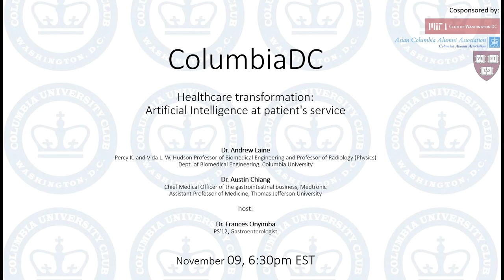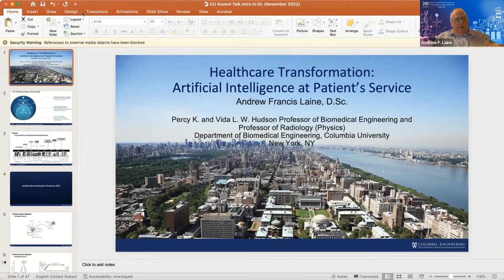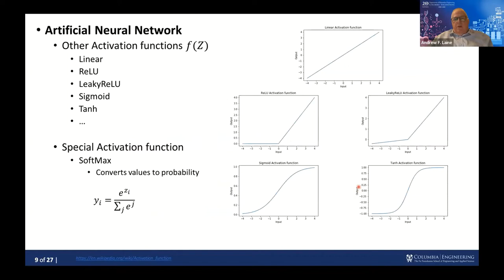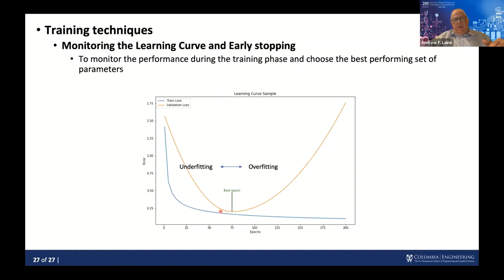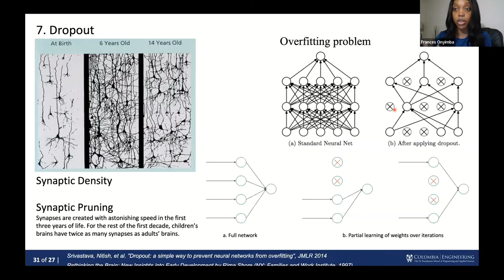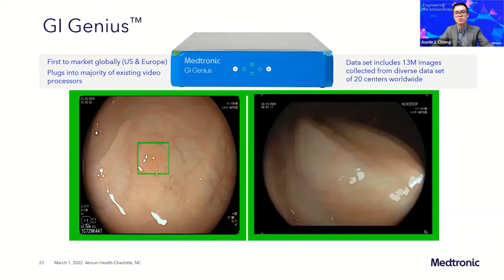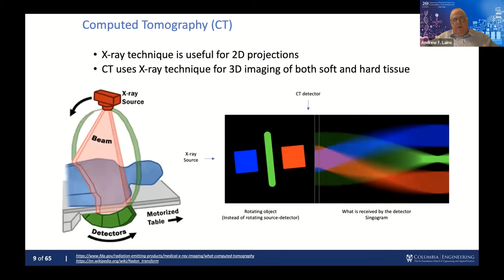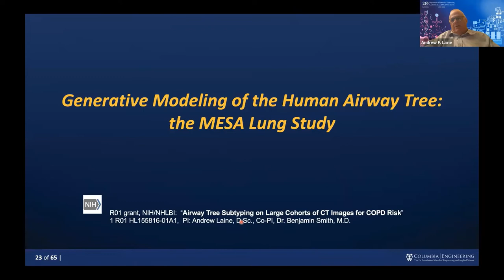Healthcare transformation: Artificial Intelligence at patient's service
Dr. Andrew F. Laine
Percy K. and Vida L. W. Hudson Professor of Biomedical Engineering and Professor of Radiology (Physics)
Dept of Biomedical Engineering, Columbia University

Dr. Austin Chiang, PS'11 MD MPH
Chief Medical Officer of the gastrointestinal business, Medtronic
Assistant Professor of Medicine, Thomas Jefferson University

In conversation with:

Dr. Frances Onyimba, PS'12
Gastroenterologist

11/09/22
Artificial intelligence, or the use of machine-learning algorithms and deep learning software to mimic human cognition or rationality, has become the backbone for many of our daily activities. Now, the application of artificial intelligence (AI) for the analysis of healthcare data is on the rise, especially within the areas of precision medicine, diagnostics, and patient monitoring. These technologies have the potential to revolutionize patient care and disrupt the processes of healthcare organizations. But what can we expect as these technologies are implemented into the fields of Healthcare and Medicine, which have been rooted in human touch?

In this discussion, Dr. Austin Chiang, Chief Medical Officer of Medtronic Gastroenterology, the first company to release AI software for colonoscopy, and Columbia University’s Professor Andrew Laine, who studies the mathematical analysis of computer-aided diagnosis, explore the state of the field, ethical considerations/pitfalls, and the impact on patient care.